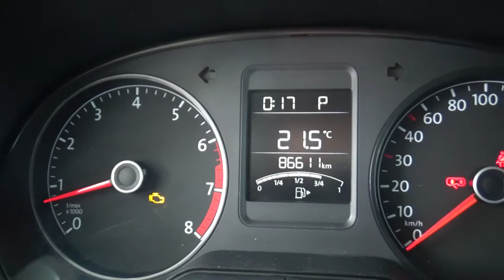Volkswagen / Vento / 2019 - 3076